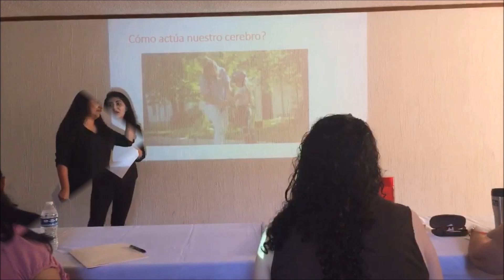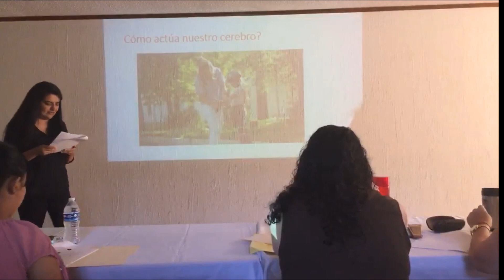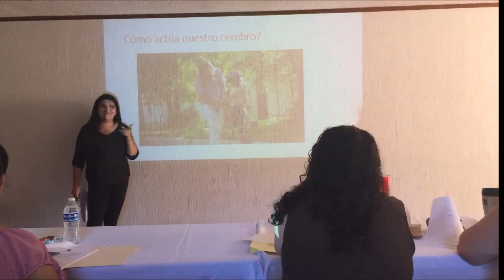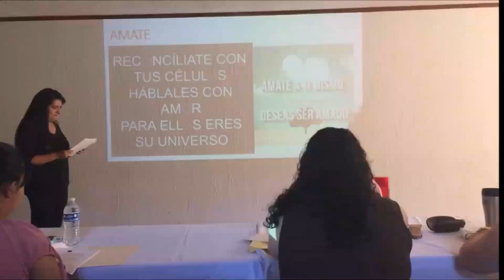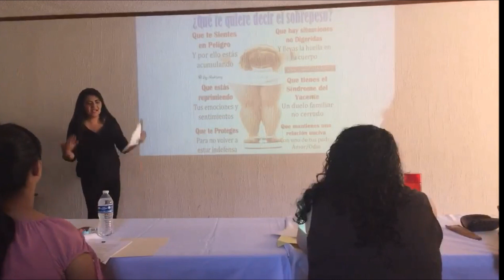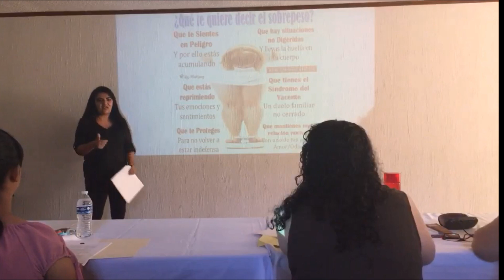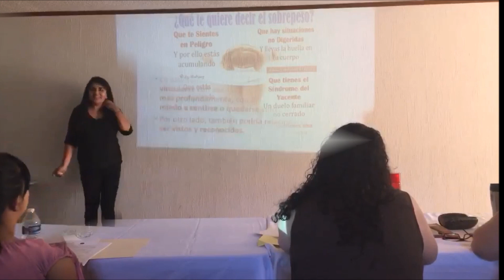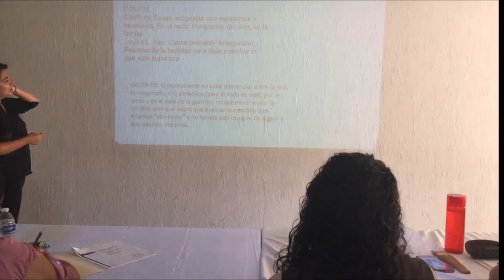AMO MI CUERPO 2